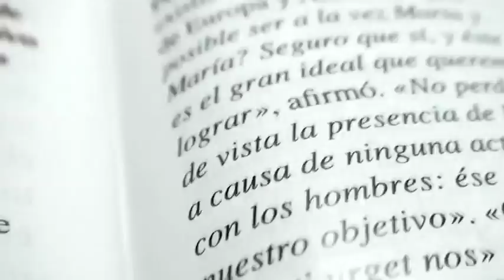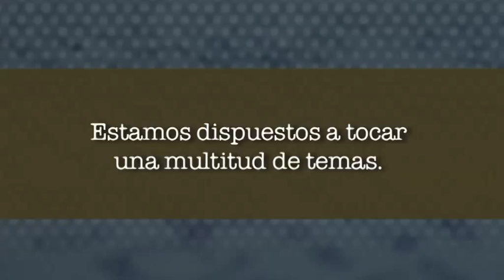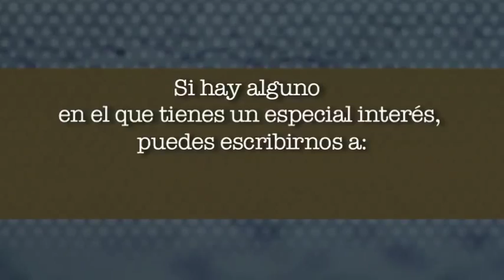Un juego de amor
En el programa «Firmes en la Verdad» entrevistamos esta semana al matrimonio formado por D. José Mª Zavala y su esposa Dña. Paloma Fernández. Juntos han recorrido un camino de sufrimiento y de alegría. En su testimonio nos cuentan cómo han crecido en el verdadero amor en medio de una sociedad en la que el divorcio está a la orden del día. Nos cuentan qué es lo que les ayudó a salvar su matrimonio cuando estaban a punto de tirar la toalla. Esto y mucho más en «Un juego de amor».